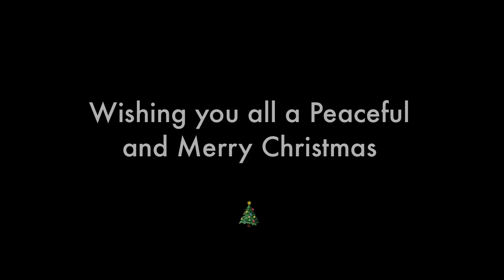Greengates Nativity 2020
Our annual nativity performance Covid style